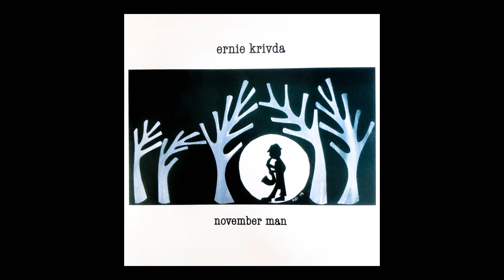Ernie Krivda November Man 3 A Call from the Underground